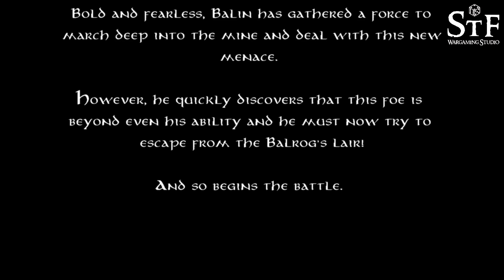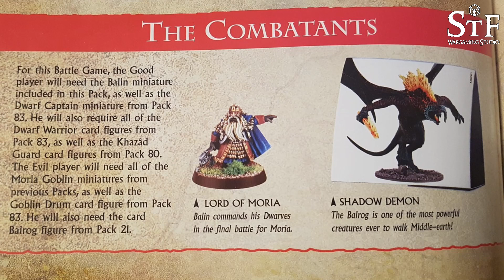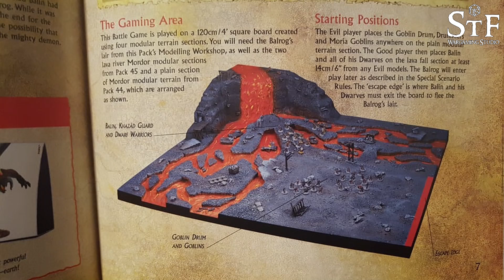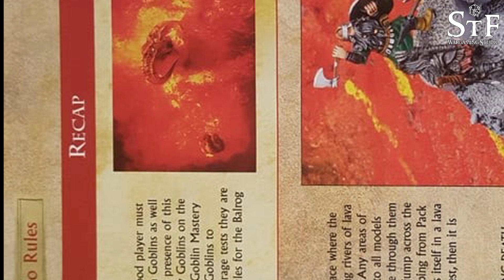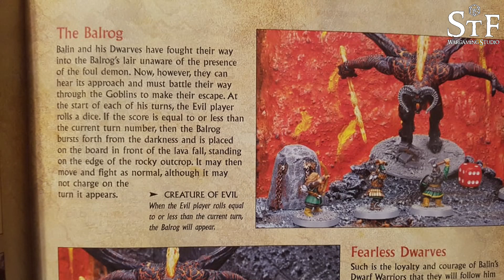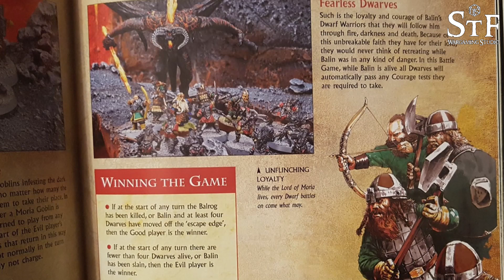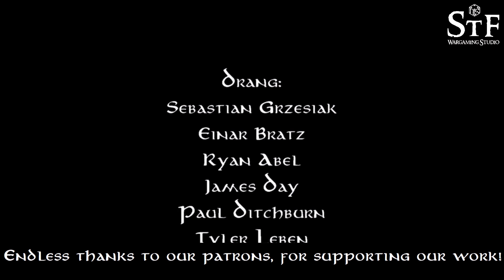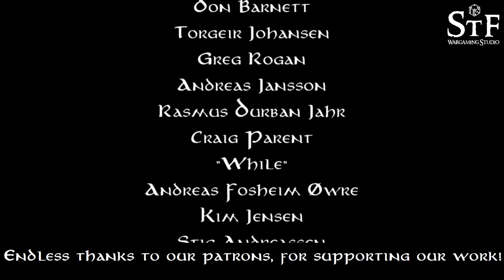The Hobbit/Lotr SBG Grand Campaign, Episode 124 - The Balrog Unleashed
Bold and fearless, Balin has gathered a force to march deep into the mine and deal with this new menace.

However, he quickly discovers that this foe is beyond even his ability and he must now try to escape from the Balrog's lair!